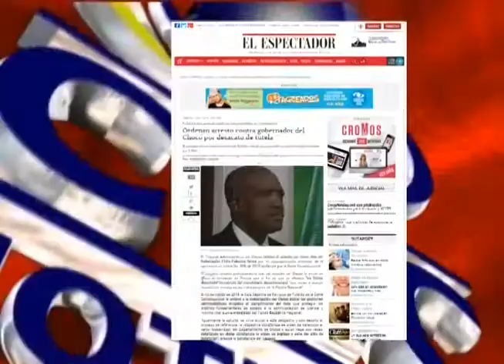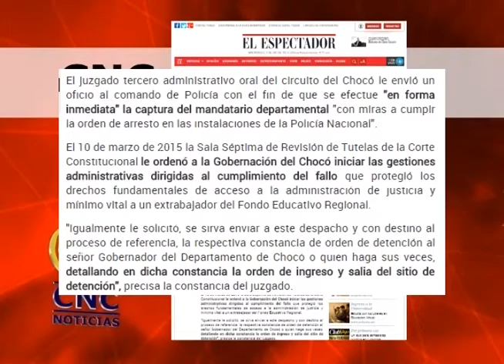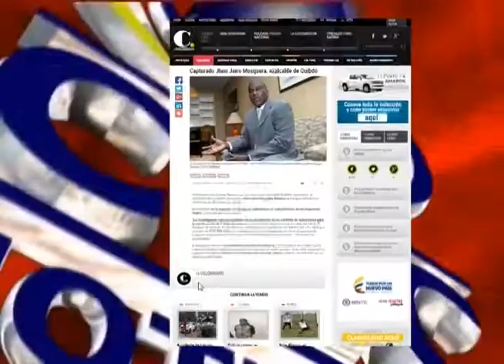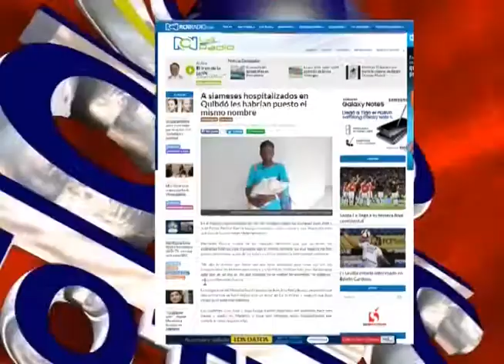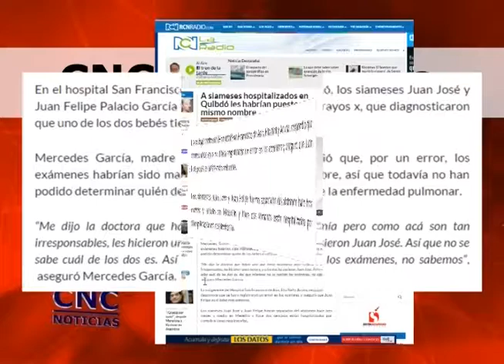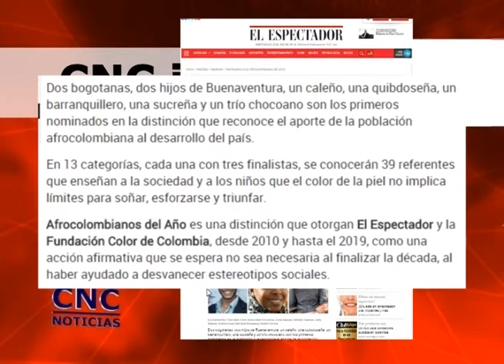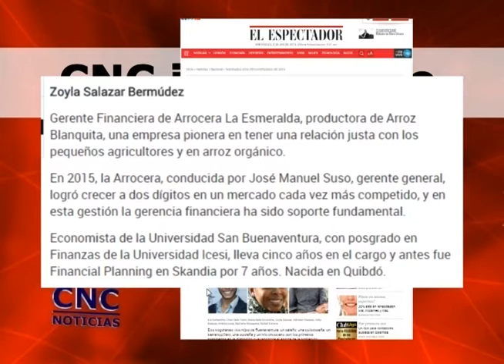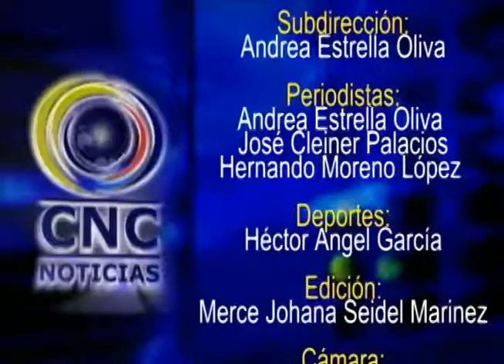NOTICIERO CNC CHOCO 3 DE DICIEMBRE 2015 BLOQUE 4